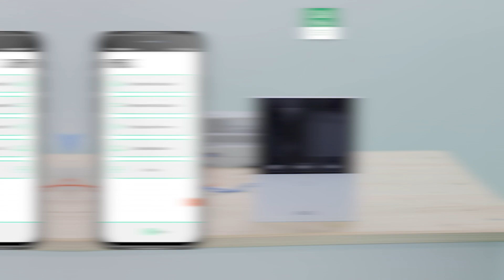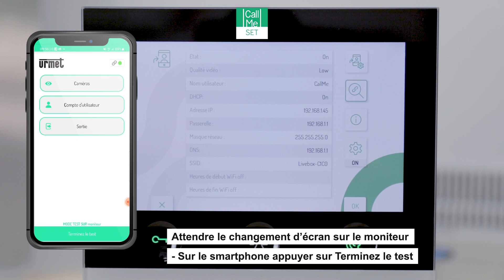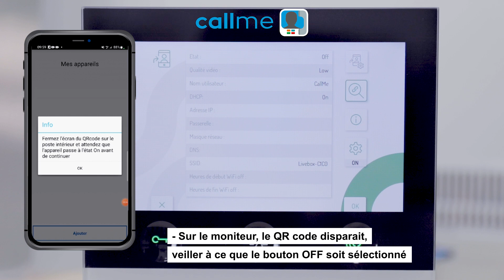VOG5W : tuto installation et paramétrage Wifi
Comment paramétrer la connexion Wifi entre le moniteur et votre box internet le transfert des appels vers le smartphone. D'abord utiliser l'app Android de paramétrage gratuite "CallMe Set" pour déclarer le moniteur sur votre box internet puis utiliser l'app gratuite " Urmet CallMe" pour déclarer le smartphone puis répondre aux appels de vos visiteurs !
Avec le moniteur vidéo couleur 5'' VOG5W vous pouvez voir, parler et ouvrir à vos visiteurs qui sonnent à l'interphone sur le poste ou avec votre smartphone avec l'app CallMe.